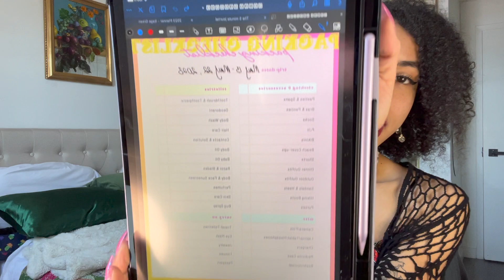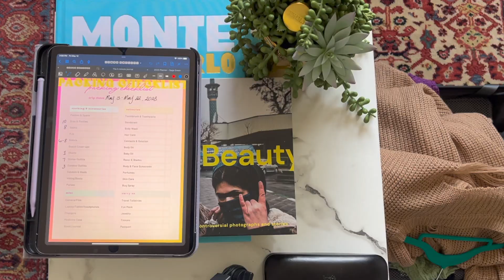Prep & Pack for ARUBA with me!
In this video I'm getting ready for our upcoming vacation in the Caribbean! Stick around for packing tips, doggie pics, outfit plans, hair, nails, and more. Keep an eye out for the Aruba video, coming soon!

Links to my signature jewelry pieces:
Talia Ring:

Agate Ring:
*no longer sold on Filosophy but similar at many crystal stores or online*

Jade Dragonfly Necklace:
*no longer sold on Filosophy*

Ah, But What If It Does? Necklace:
*current style sold out but watch for restock*

FTC: This video is an unsponsored video, all items are purchased by me (unless specified otherwise), and all opinions and thoughts are my own. I want chicken nuggets.